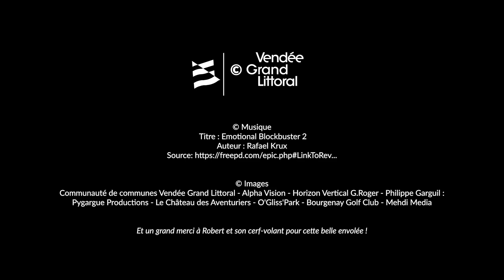Clip Envolées en Vendée Grand Littoral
Découvrez les pépites du territoire Vendée Grand Littoral : Talmont-Saint-Hilaire, Jard-sur-Mer, Longeville-sur-Mer, Angles... et bien d'autres communes.